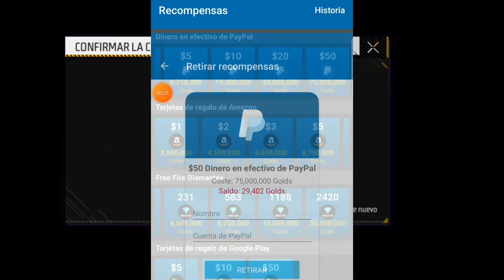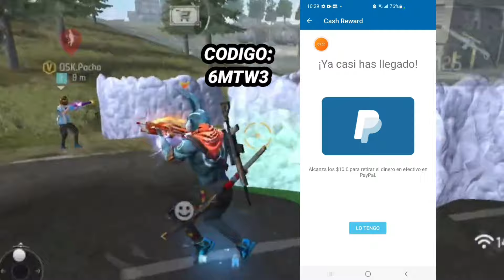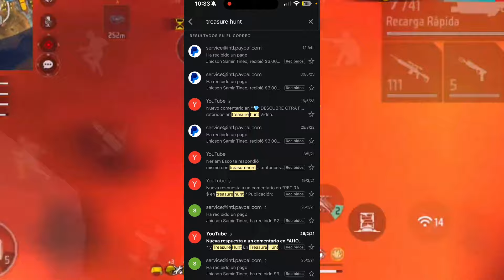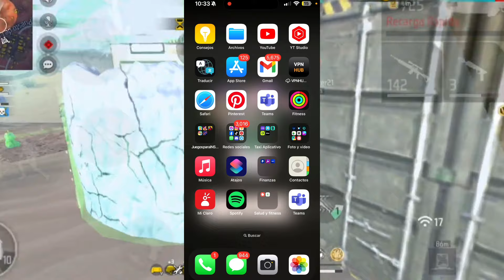💎 COMO TENER DIAMANTES GRATIS EN FREE FIRE 2024 FÁCIL Y RÁPIDO ✅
AQUI TE MOSTRARE OTRA APP PARA CONSEGUIR DIAMANTES A FREE FIRE 2024

AQUI TE RECOMIENDO OTRAS APPS PARA GANAR DIAMANTES DIAMANTES

📍Preguntas Frecuentes:
¿Con que App editar tus videos?

¿Con que App Grabas tus videos?

▬▬▬▬▬▬▬ CONTACT- BUSINESS ▬▬▬▬▬▬▬

Video Propiedad y Subido por Jhicson Business

✅️ Deja UN Like SI Te Ha Gustado Este VÍDEO y Si Quieres Mas Vídeos de FREE FIRE ! [Meta de Likes:500 Likes]